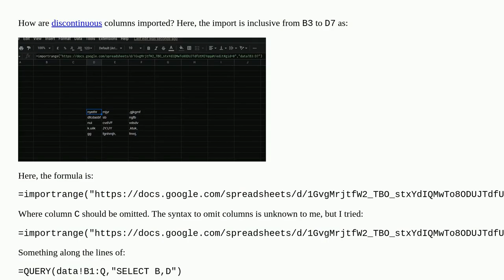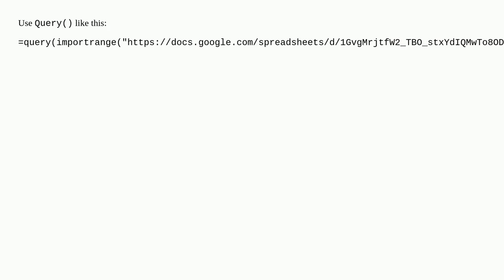How to use IMPORTRANGE across discontinuous columns? (Or, how to omit columns?)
A special thanks goes out to the community